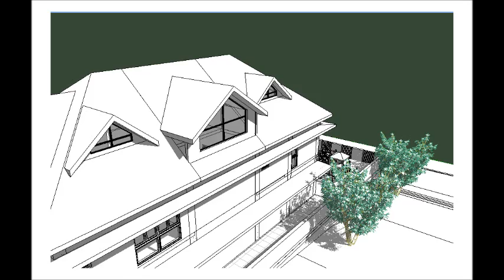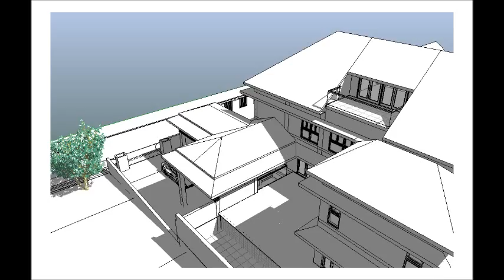Revit Walkthrough (Parkstone Road Project)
A walkthrough study of one of my office project done in Autodesk Revit Architecture 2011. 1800 frames all in "hidden" graphic setting with shadow cut into 5 clips and then joined together via windows movie maker.